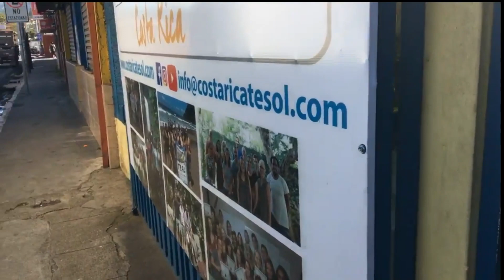International TEFL Academy Costa Rica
Get a TEFL/TESOL certification in Costa Rica to start your journey of living and working abroad!